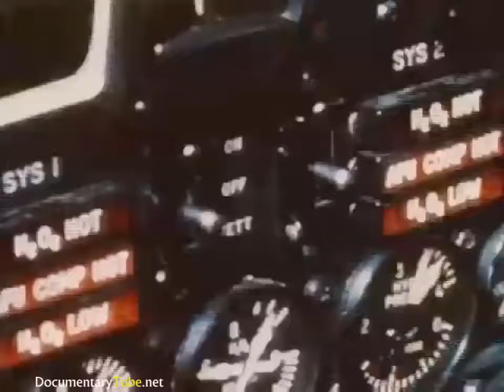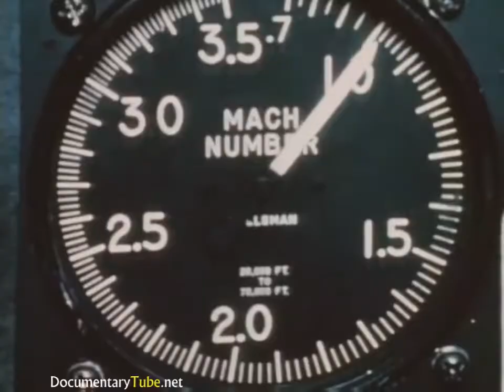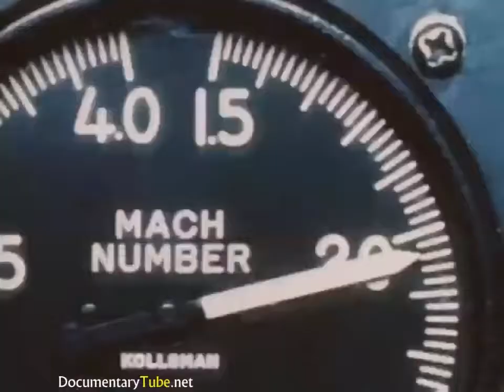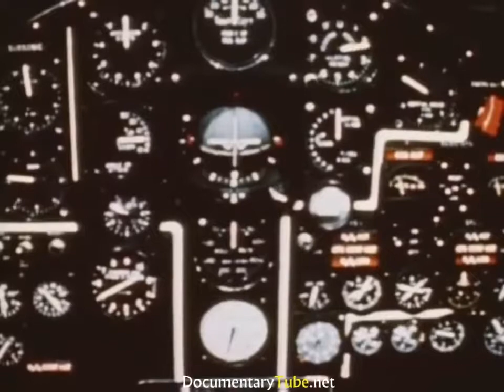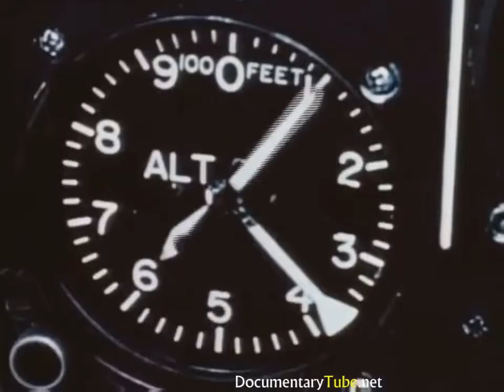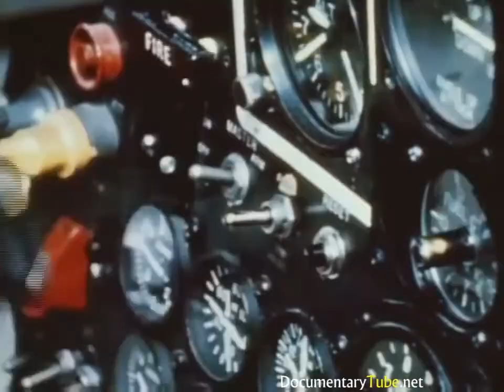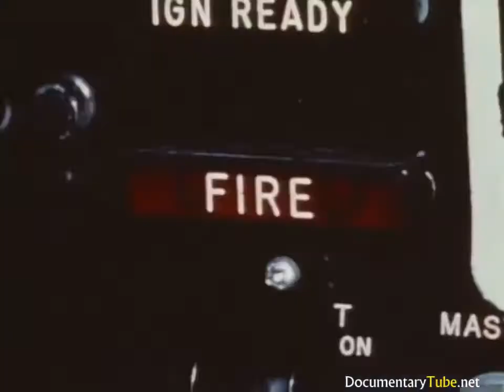Plane Flying a 3 times the speed of Sound Full Documentary